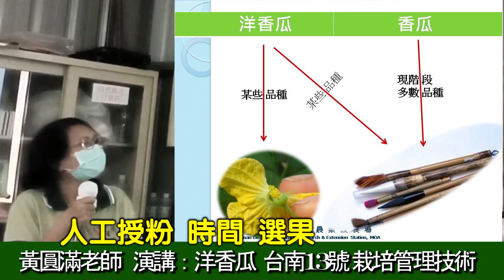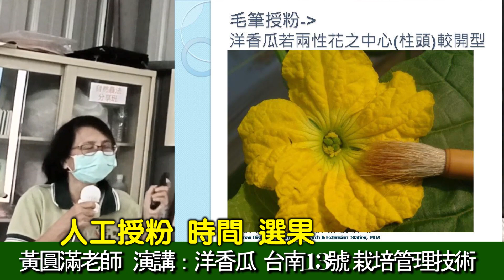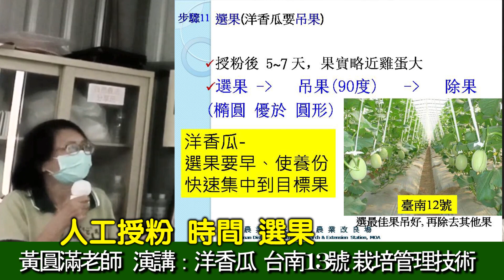人工授粉 時間 選果 洋香瓜台南13號 栽培管理技術 黃圓滿老師